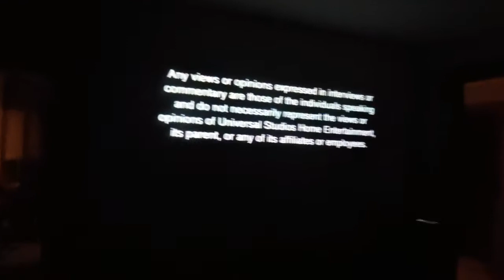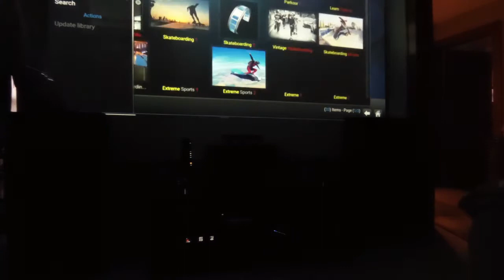Optoma HD141X 1080p 3D DLP Home Theater Projector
I bought this Projector in Dec 2014, still kicking still Awesome size and picture for me.

Now I know the D Glasses was silly to try to attempt to see through me holding them up but, we tried it. It is very good 3D, but you really can't see it in this video

Here is a list of the equipment:

yamaha receiver